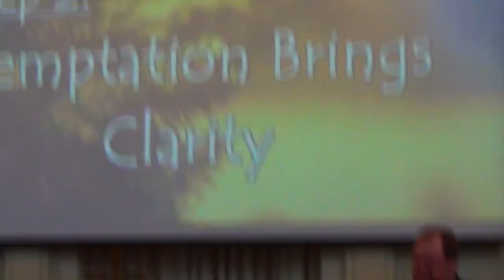'Step 2: Temptation Brings Clarity', Pastor Paul on 3 1 15